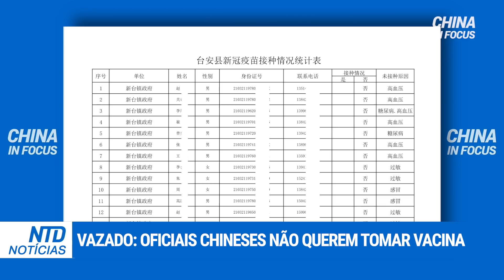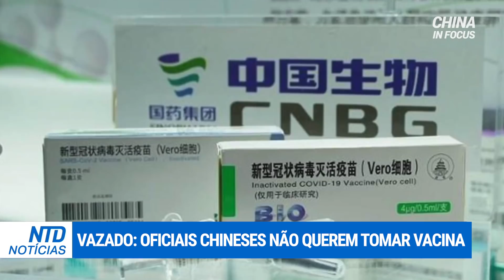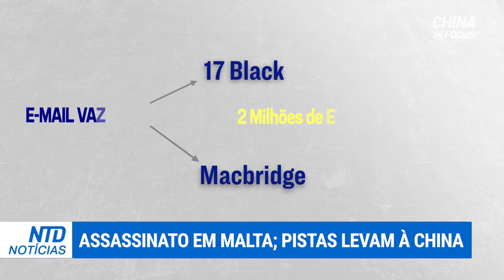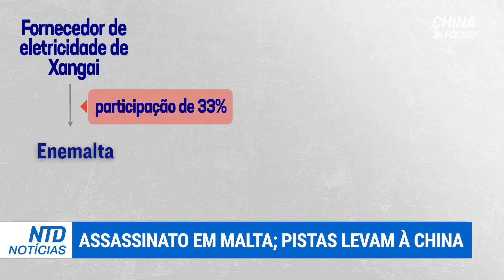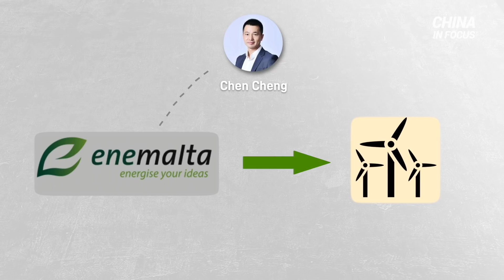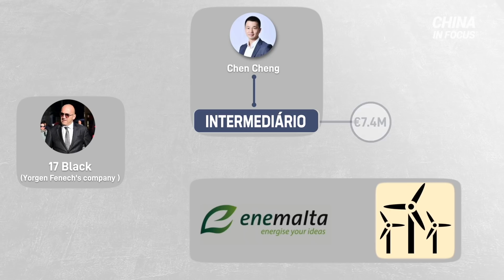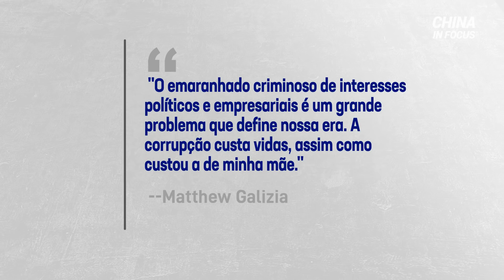Assassinato em Malta: pistas levam à China; Navio de guerra dos EUA perto de Xangai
Um navio militar americano adentrou o Mar da China Oriental e se aproximou da maior cidade da China. Isso após um porta-aviões chinês atravessar uma importante hidrovia japonesa.

Em meio às crescentes violações de Pequim no Indo-Pacífico, a ministra da Defesa afirma que o Ocidente não deve ser “o mais fraco”.

Um casal chinês perdeu suas posses, após se voluntariar para ajudar sua comunidade durante a pandemia. O marido foi forçado a fazer quarentena por 70 dias.

E uma repórter em Malta foi assassinada enquanto pesquisava uma possível trama de corrupção. Agora, investigações apontam para um homem chinês, após conectar as pistas que ela estava seguindo.

Veja outros vídeos:

Campos de trabalho forçado na China denunciados; PCC comenta o "Dia da Mentira" em 1º de abril

Revelado o "atalho" da China para o sucesso; Embaixador dos EUA visita Taiwan: 1ª vez em 42 anos

Países da UE intimam embaixador da China; Grupos de varejo dos EUA: fim da opressão aos Uigures

UE rejeita retaliação chinesa de sanções por Xinjiang; Japão se fortalece em meio a ameaças da China